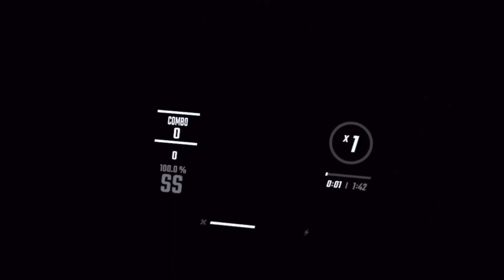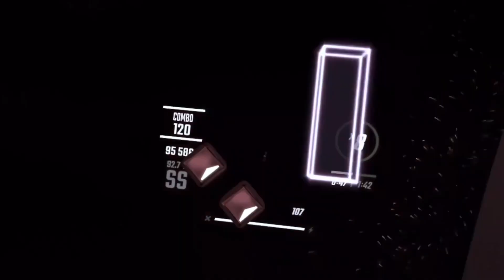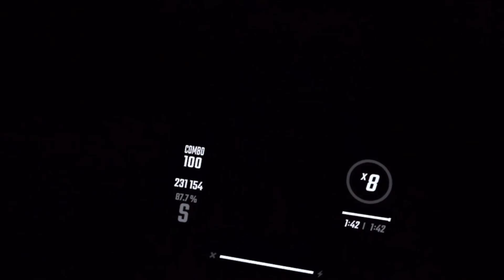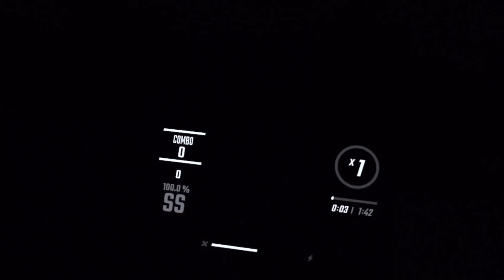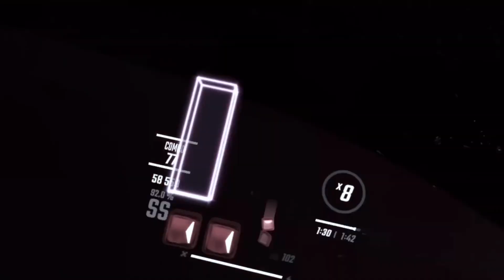Beat Saber Testplay: Stargazing [Filolo]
This is a nice, chill map. It’s on the easy side for Expert+, but there’s good patterns and it flows very well. Nothing really to add, only issue was the block colour thing, and I explained why I thought that was worth changing in the video. Definitely a personal choice though, so up to you if you want to change it.

Oh, and you asked about JD and NJS. I forgot to talk about that in the video, and I think it’s because it felt fine to me. I didn’t notice anything weird about them, and I hate when a song rushes me or feels too floaty. You can ask in the Discord or get a second opinion if you want a more specific answer, but the map felt comfortable to me to play. Hope that helps!